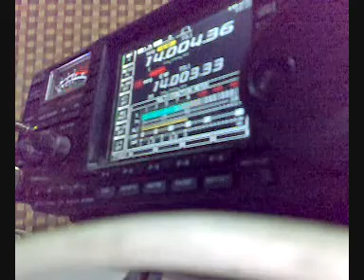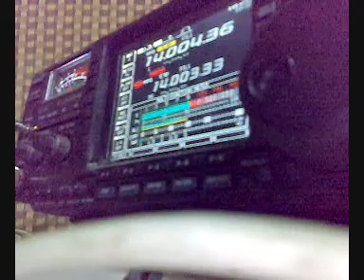A71CO cw 20m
Hello OMs
This is a short video for A71CO operating CW in 20m
73 es GL
de A71CV, Abdulla